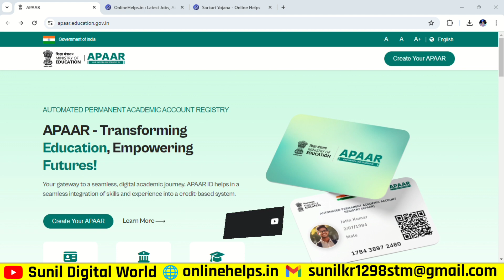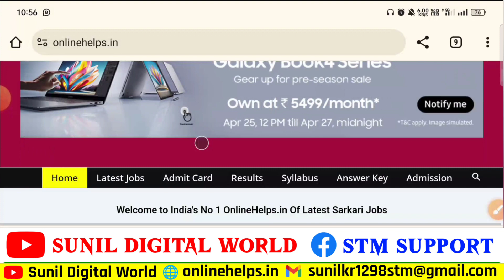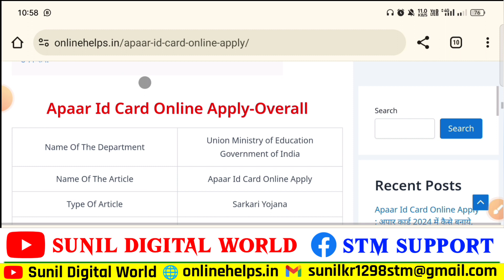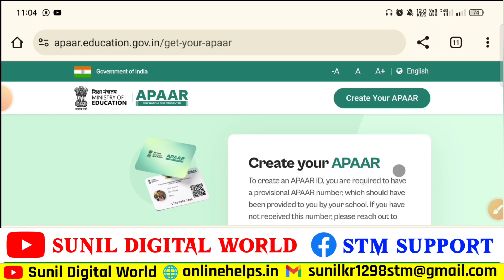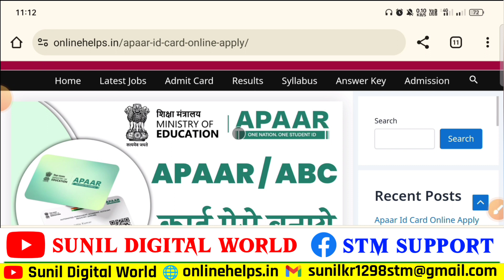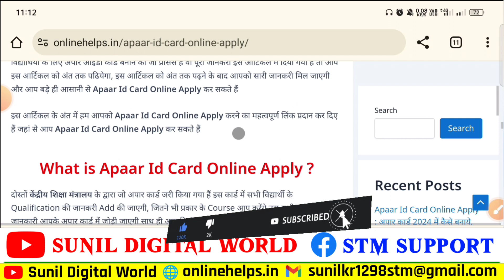Apaar Id Card Kaise banaye | How to Create Apaar ID Card Online 2024 | ABC ID Card Kaise Banaye